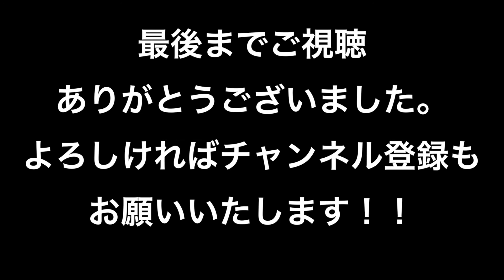「シェリーに口づけ」吹奏楽のアルトサックスソロを練習してみた！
他の動画のコメントにてリクエスト頂きました「シェリーに口づけ」のサックスソロをやってみました。

ごめんなさい譜面は作ってません

　MP：大堀サックス研究所 エボナイト（メイヤータイプ）
　リード：ジャズセレクト 2H
　リガチャー：GFシステム